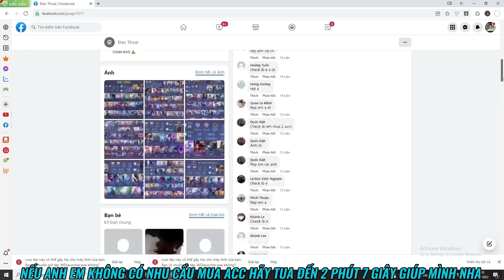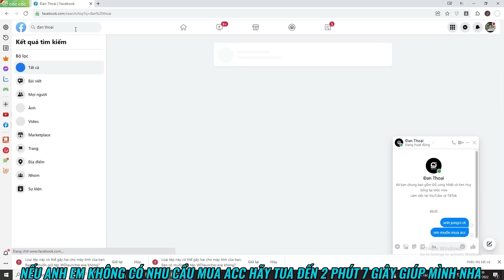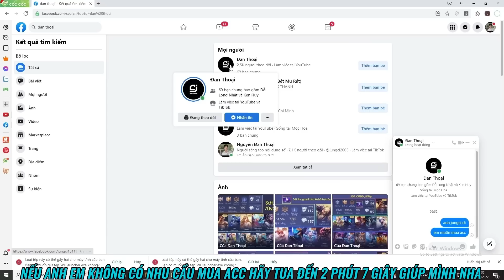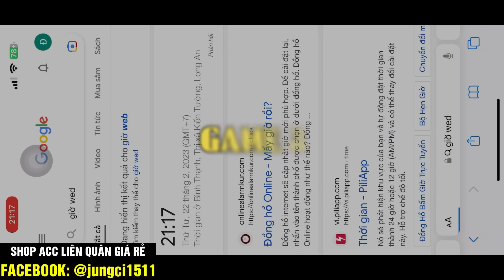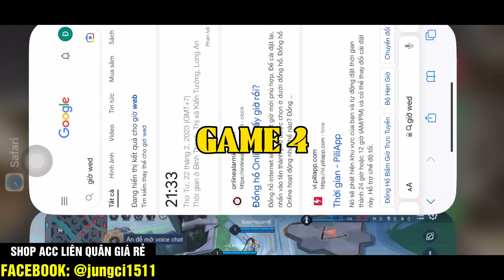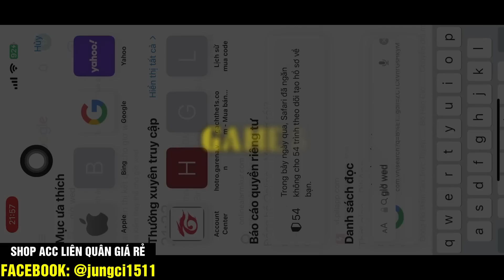JungCi - 1 Đêm Leo Top Nakroth Và Hành Trình Chinh Phục Số Sao Cao Nhất Của JungCi Sẽ NTN :)) ?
•Ngọc Đỏ : 10 Viên Tỉ Lệ Chí Mạng
•Ngọc Tím : 7 Viên Hút Máu/ 3 Viên Tốc Đánh + Tốc Chạy
•Ngọc Lục : 10 Viên Công Vật Lý + Xuyên Giáp